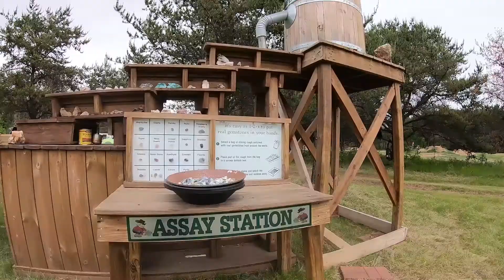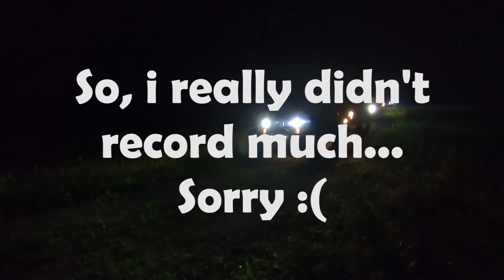WJOG Jeep Camp 7 (Wisconsin Jeep Owners Group)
Wisconsin Jeep Owners Group Jeep Camp 7 near Crivitz Wi. Weekend camping trip near the pipeline at Jeep Camp on Thunder Mountain.